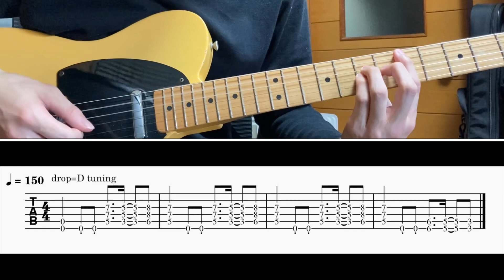[TAB譜] 第ゼロ感(10-FEET) Guitar riff [ギター]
Piascore楽譜ストアにて、TAB譜(フルサイズ)を販売しています。

※drop=D tuning
BPM=150

0:00 100%
0:30 50%